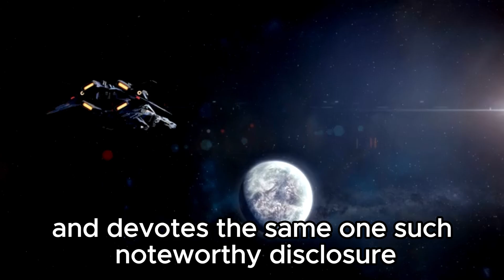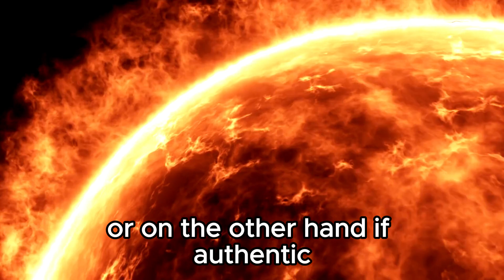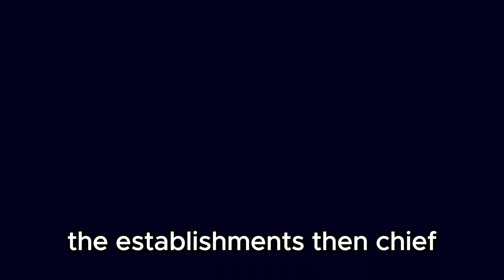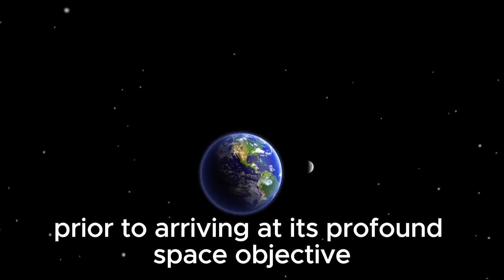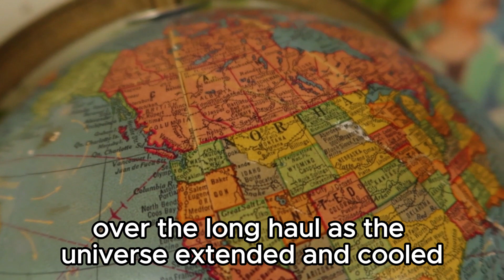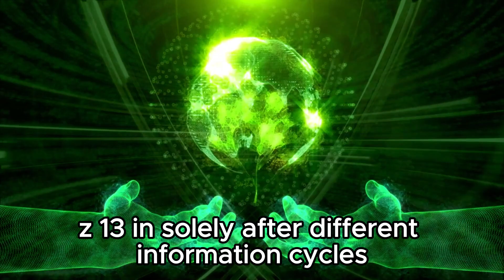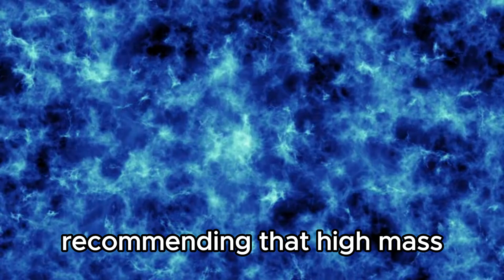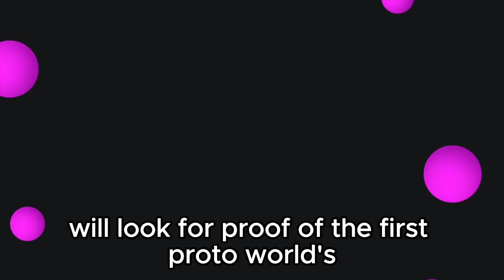James Webb Telescope Just Announced First Massive Structure Older Than the Universe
🌌 Prepare to have your understanding of the cosmos shaken to its core! The James Webb Space Telescope has just unveiled a mind-boggling revelation: the detection of a massive structure that predates the very existence of our universe. Join me as we embark on a journey through space and time to explore this awe-inspiring discovery.

🔭 In this video, we'll dive deep into the implications of this groundbreaking finding. How could such a structure exist before the universe itself? What does it tell us about the origins of the cosmos and the fundamental laws of physics? Get ready to ponder the most profound questions humanity has ever faced.

💫 From the depths of deep space emerges a cosmic enigma that challenges everything we thought we knew about the universe's beginnings. Join the discussion as we unravel the mysteries of this ancient structure and contemplate its significance for our understanding of existence.